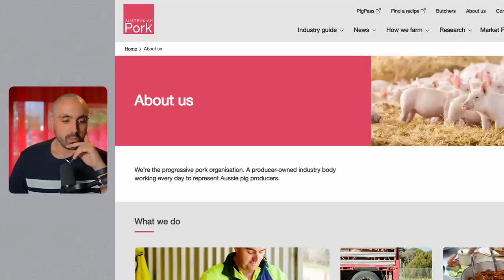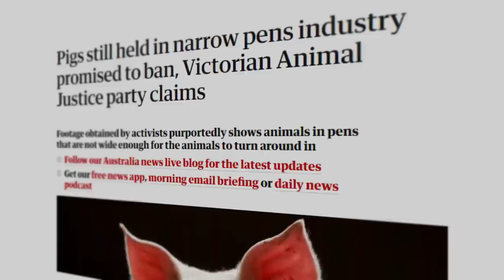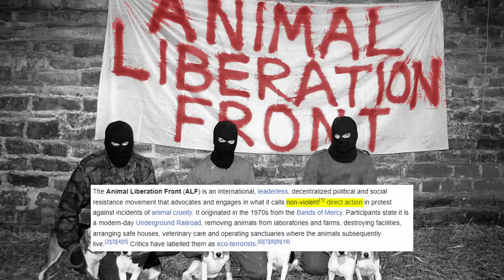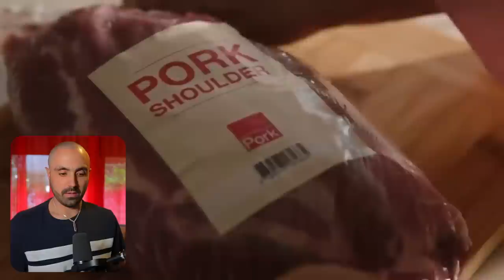I’m So F***ING Angry Right Now. HOW CAN SHE SAY THIS?!!